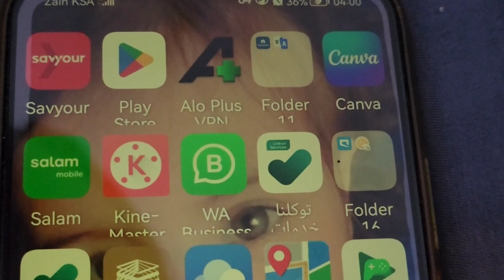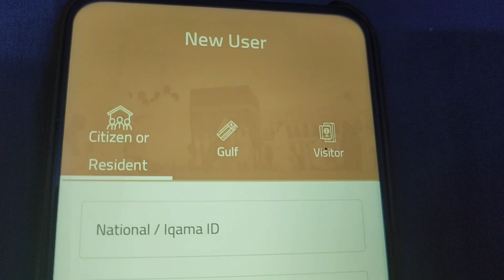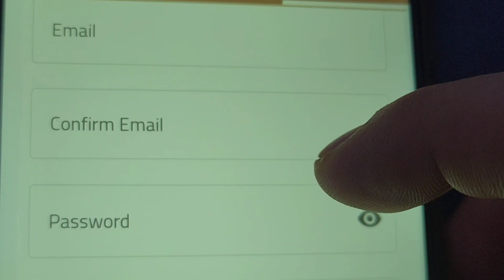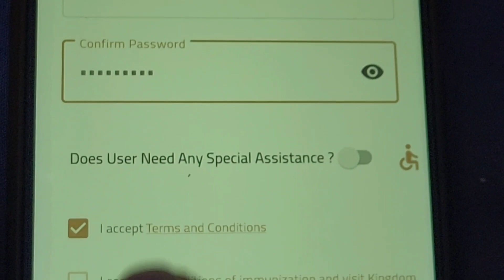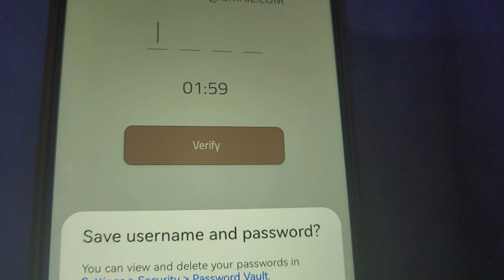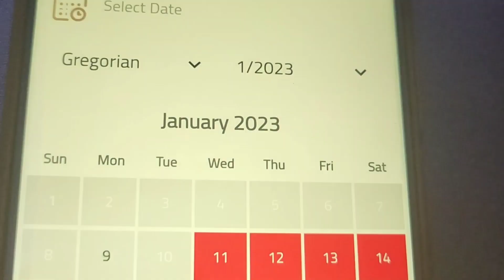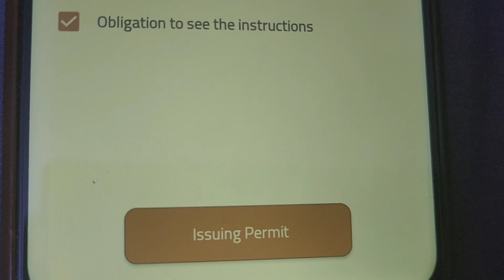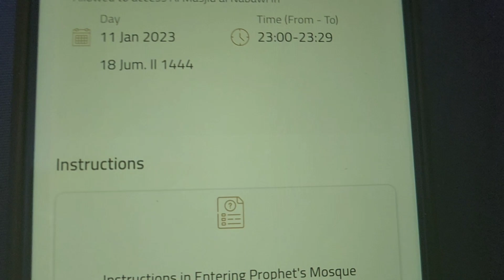Riaz ul jannah permit details|how to get permit for Riyadh ul jannah|Nusuk App timing n slot details